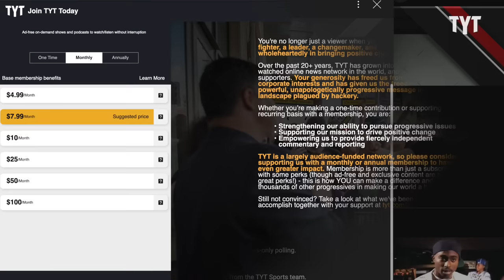History Teacher SCHOOLS the Entire Republican Party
Our country's public school teachers deserve to be treated so much better than they have been for decades now. Rick Strom breaks it down.

Rick Strom